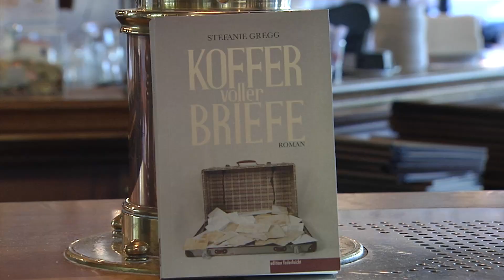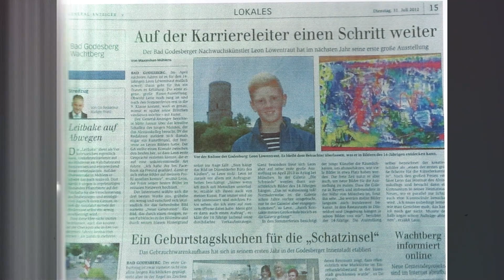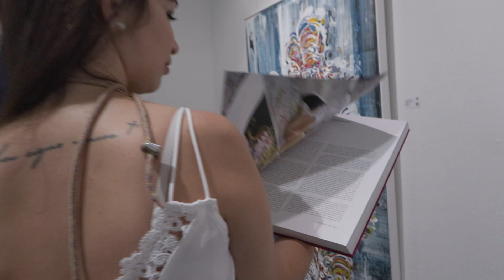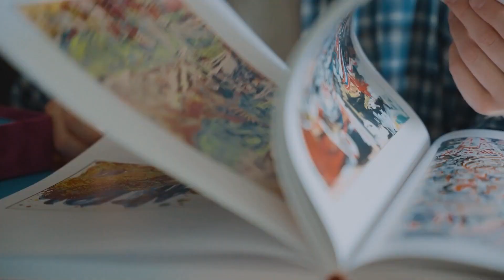Culture Club vom 29.08.2023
Im Culture Club treffen wir heute Autorin Stefanie Gregg und sprechen mit ihr über ihren Roman "Koffer voller Briefe". Außerdem geben wir Ihnen einen Einblick in die Ausstellung "Today and Tomorrow". Die Galerie Baumgartl zeigt Werke des Künstlers Leon Löwentraut.